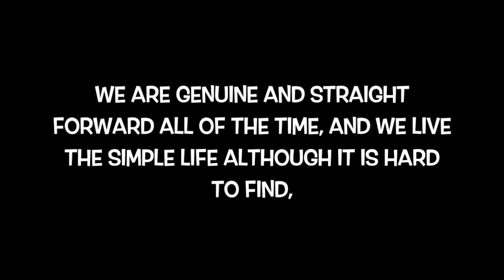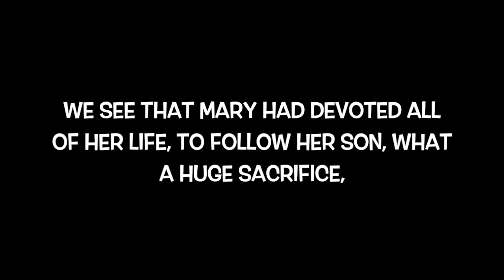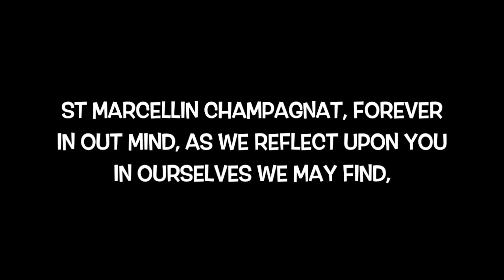St Marcellin Champagnat Rap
The Marist Way (PROD.SkRapidWienvs)